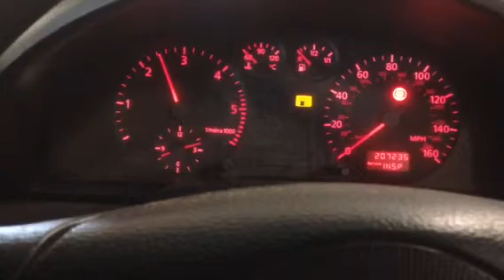Audi a-4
T3961